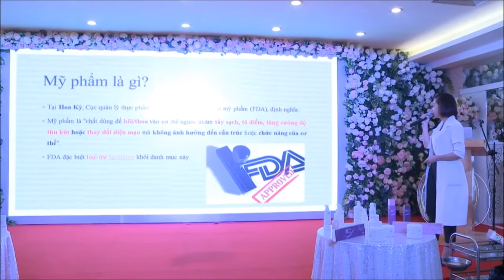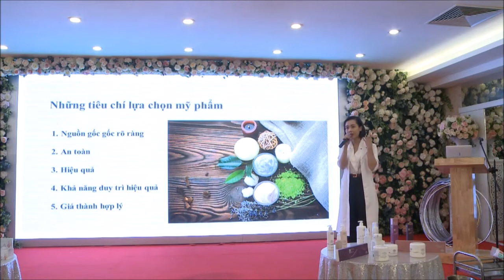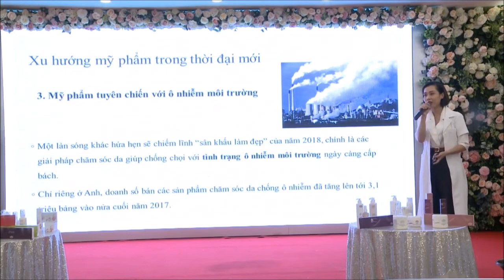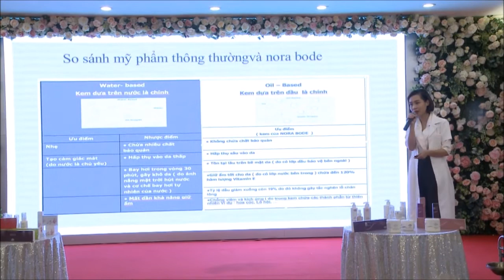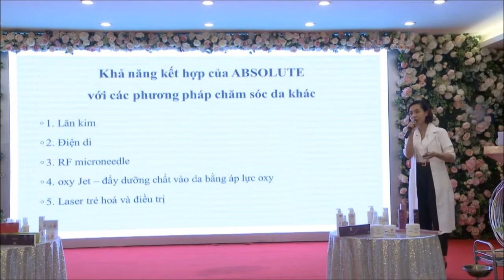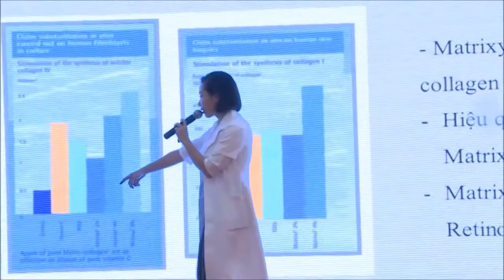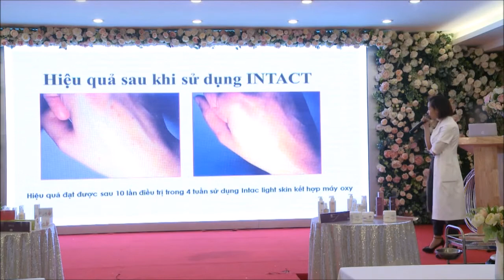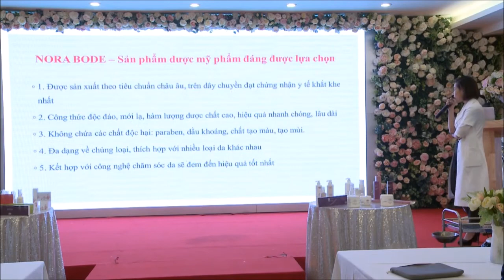Bác sĩ Đỗ Hồng Hạnh – Giới thiệu xu hướng sử dụng dược mỹ phẩm sinh học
Bác sĩ Đỗ Hồng Hạnh – Giới thiệu xu hướng sử dụng dược mỹ phẩm sinh học trong hội thảo: "Xu hướng làm đẹp dược mỹ phẩm sinh học & bí quyết tăng doanh thu Spa 2018" diễn ra chiều ngày 17/04/2018 tại trung tâm sự kiện Diamond Palace, 91 Nguyễn Chí Thanh, Thành Công, Đống Đa, Hà Nội.

Đây là hội thảo để công ty Nora Bode - Germany tri ân các nhà phân phối, đại lý đã hợp tác và phát triển trong suốt thời gian qua. Hội thảo lần này là cơ hội cho các nhà phân phối, đại lý và khách hàng biết đến những dược mỹ phẩm sinh học bứt phá, nổi trội của công ty.